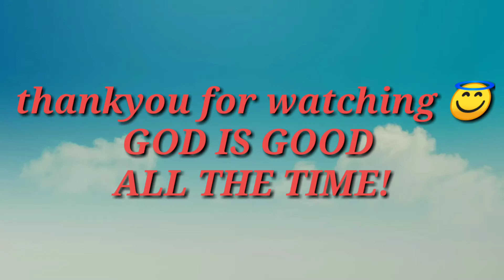HE'S GOT THE WHOLE WORLD IN HIS HAND - by Ashie